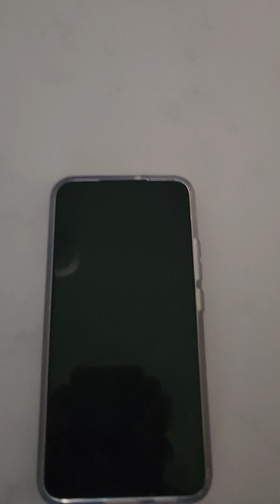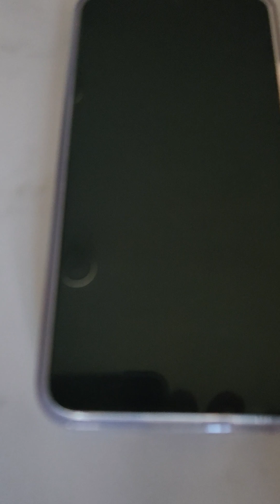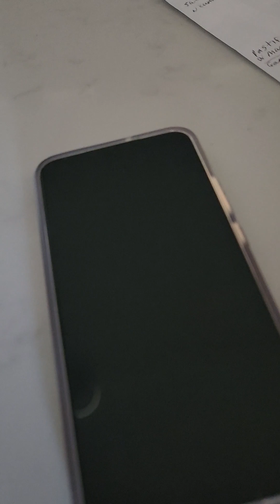Skeeter in Nursing Home